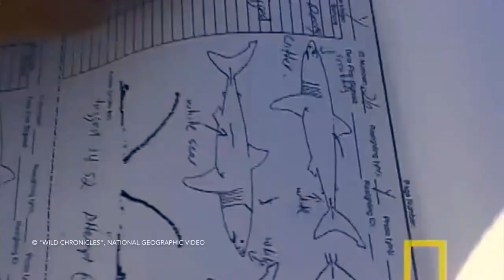AMAZING Spiny Dogfish and Great White Sharks! (Kids documentary) Hugo's Big Blue World, episode 3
Hugo interviews shark expert and educator, Karl Laroche, about spiny dogfish and conservation of this endangered species of shark.

Learn more about Karl's experience studying great white sharks in South Africa, and the CritterCam on this episode of National Geographic's "Wild Chronicles"